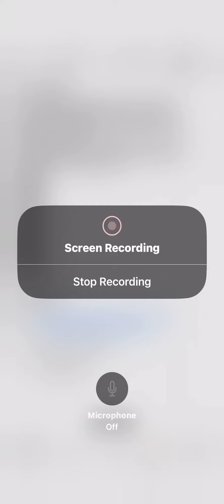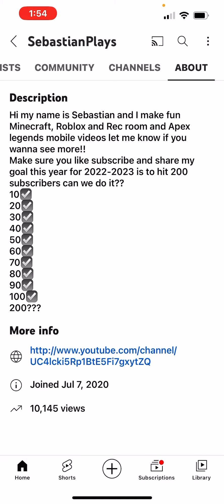10,000 LET’S GOOOO!!!!!!!￼